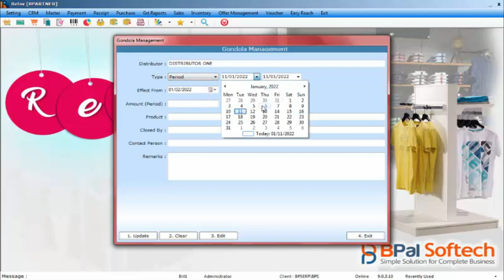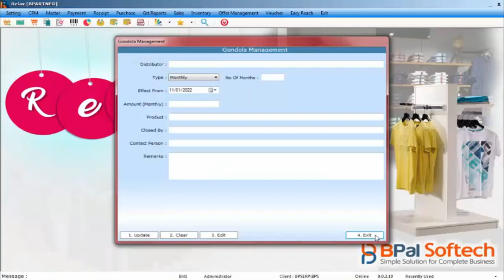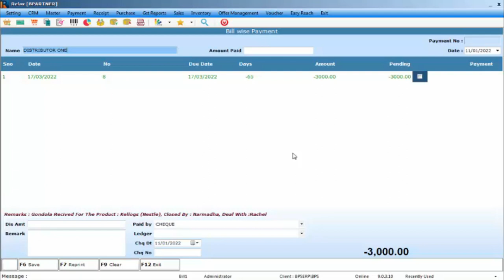How To Create Gondola Management ?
Music One Step Closer - Aakash Gandhi
Support by RFM - NCM httpsyoutu.be684LujDHCls